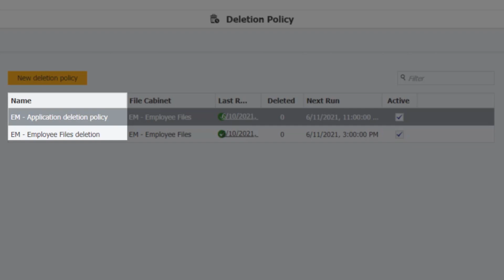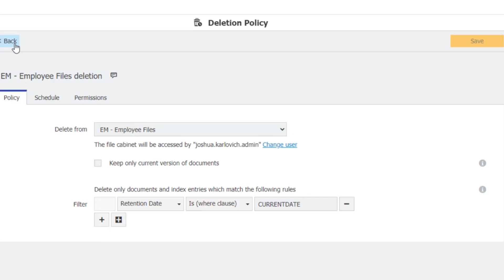DocuWare Information Governance Demo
A common client demand for a CSP is to act as a secure corporate repository to support corporate policy requirements for records management, privacy, security, and compliance. The Information Governance Use Case for CSP combines the ability to support the policy creation, execution, management, and necessary audit capabilities. Our video demonstrates document storage/safe archiving/secure access.